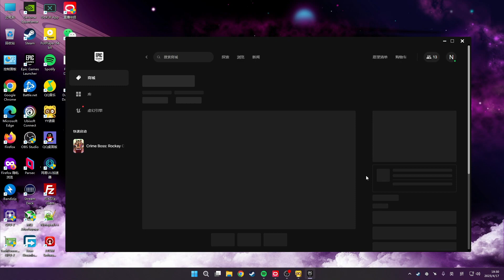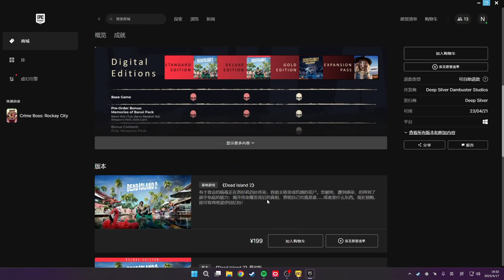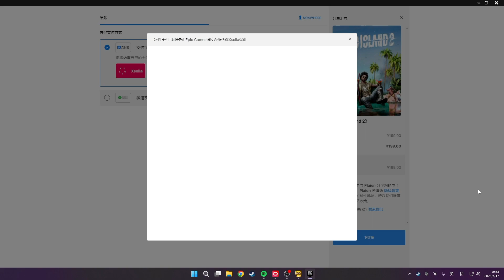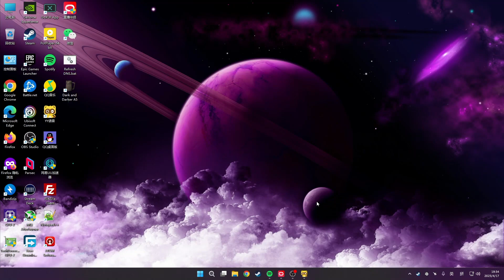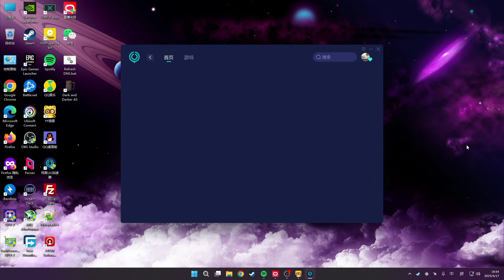阿云鸭二鸭 - 2023-04-17 19:30:22 - 录像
Highlights
00:00 Start
00:06:00 Top3 (21🔥)
00:17:00 Top1 (40🔥)
00:34:00 Top2 (22🔥)